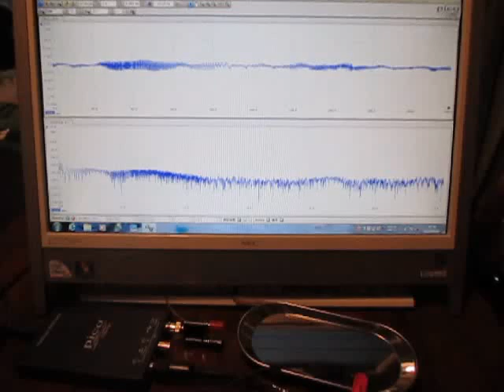超音波テスター Ultrasonic tester （超音波システム研究所 Ultrasonic-labo）